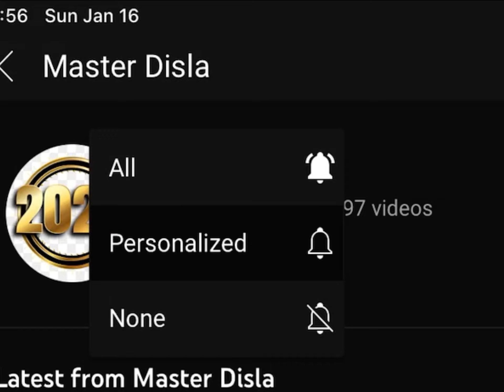SUBSCRIBE WITH NOTIFICATION BELL ON | Master Disla